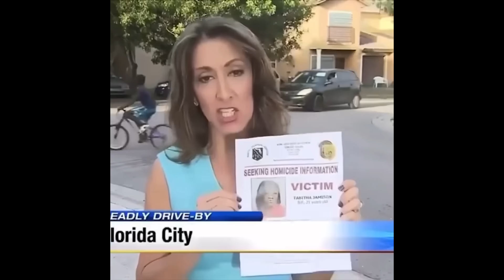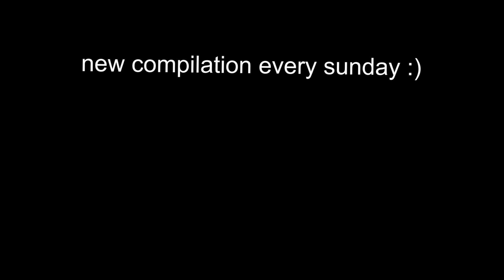UNUSUAL MEMES COMPILATION V149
this real wood?